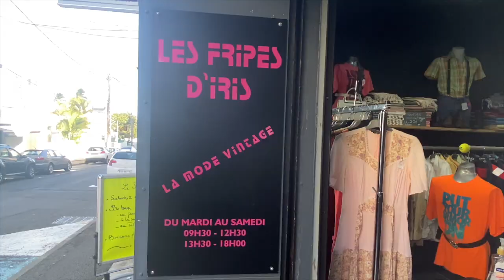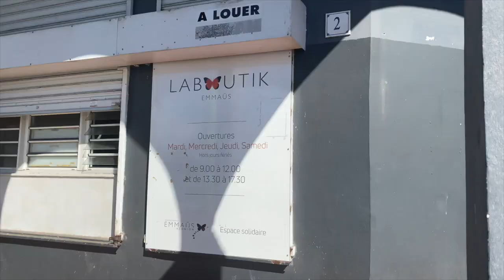JE FAIS LES FRIPERIES À LA RÉUNION ( VLOG + TRY ON HAUL ) DES CHEMISES VREUUMANT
J'ai fait les friperies ici à La Réunion. Comme quoi vous pouvez acheter de belles pièces de seconde main sans vous ruiner.

Les adresses :

◆ Alibaba Fringues
16 Rue lory les hauts, Sainte-Clotilde

◆ Les Fripes d'Iris
3 Rue Désiré Barquisseau, Saint-Pierre

◆Laboutik Emmaüs - Butor
 Avenue Maréchal de Lattre de Tassigny, Sainte-Clotilde

Bon visionnage.

Je monte avec :
◆ Imovie

Miniature :
◆ Canva
◆ PicsArt

◆Youtube Studio : Causmic - Flight To Tunisia